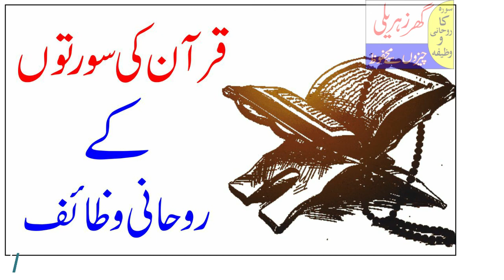Surah Naml Benefits In Urdu | Saanp Bichoo Se Bachney Ka Wazifa | Wazifa For Insect | Hafiz Dastgeer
Assalam O Alikum! dosto is video me ap ko quran e pak ki surah al namal ka kamaal ka wzifa bataya gia he .boht faeda hoga:

1).  saap ko ghar se bhagane ki dua
2).  chipkali bhagane ka tarika
3).  keeray makoro se nijat
4).  chipkali bhagane ki dua
5).  cockroach bhagane ki dua